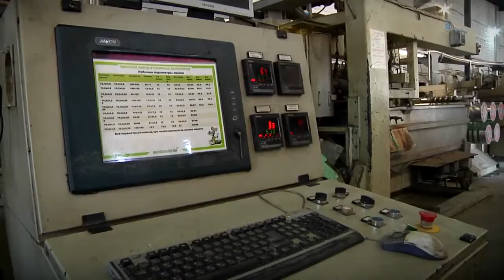Экскурсия на Тверской завод вторичных полимеров